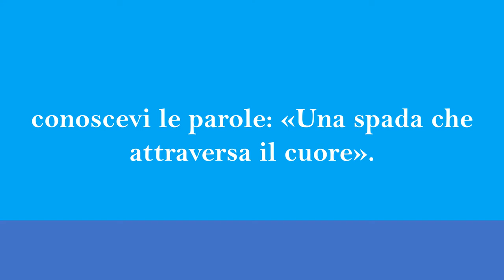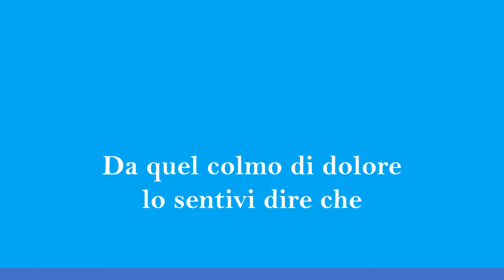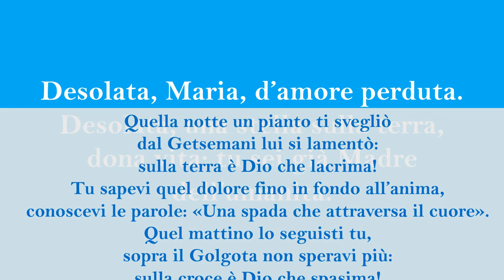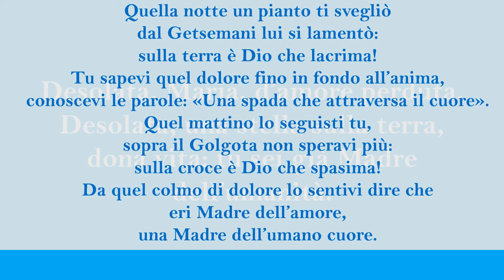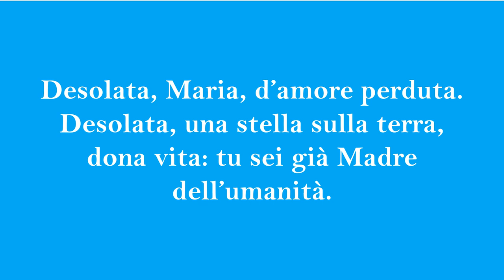Desolata - Gen Arcobaleno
Intro. Sol Re / Mi- / Do / La- / Re
Sol Re Mi
Quella notte un pianto ti svegliò
Do La- Re
dal Getsemani lui si lamentò:
Sol Re Mi
sulla terra è Dio che lacrima!
La- Mi- Sol Re
Tu sapevi quel dolore fino in fondo all’anima,
La- Mi- Do La- Re Do Re
conoscevi le parole: «Una spada che attraversa il cuore».
Sol Re Mi
Quel mattino lo seguisti tu,
Do La- Re
sopra il Golgota non speravi più:
Sol Re Mi
sulla croce è Dio che spasima!
Da quel colmo di dolore lo sentivi dire che
eri Madre dell’amore, una Madre dell’umano cuore.
Sol Re Mi- Do La- Re
Desolata, Maria, d’amore perduta.
Sol Re Mi- La- Mi- Sol Re
Desolata, una stella sulla terra,
 La- Mi- Do La- Re Do Re (Fin. Sol)
dona vita: tu sei già Madre dell’umanità. (si ripete tutto dall'inizio)